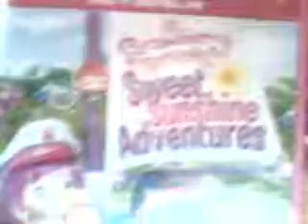THINGS YOU SHOULD NO ABOUT US